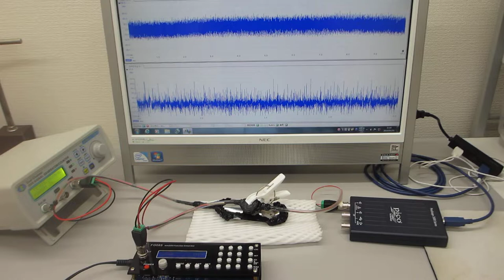超音波プローブの超音波伝搬特性の確認実験（超音波発振システム １ＭＨｚ）